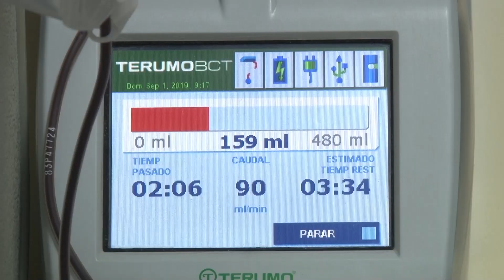Salvar vidas es el objetivo de cada donación de sangre ¿sabe de la importancia de la donación?